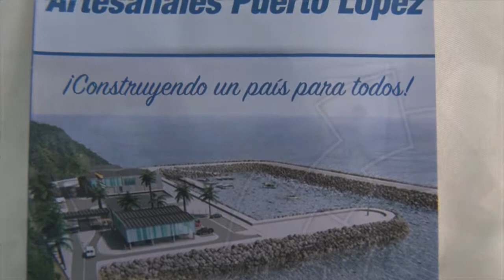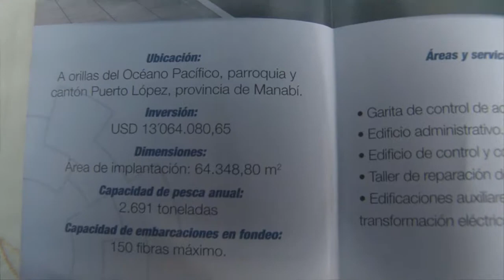SOCIALIZACIÒN EN TEMA AMBIENTAL...Muelle Pesquero